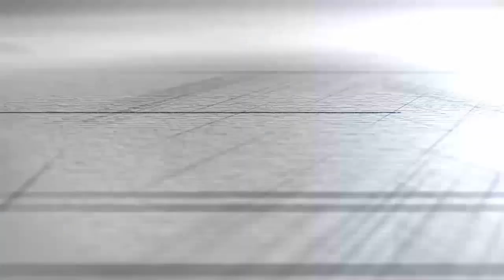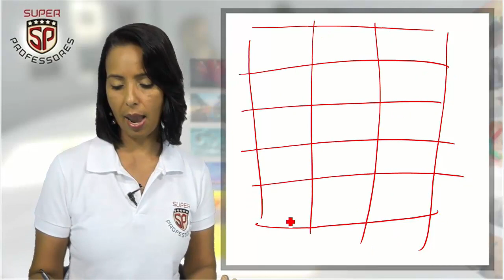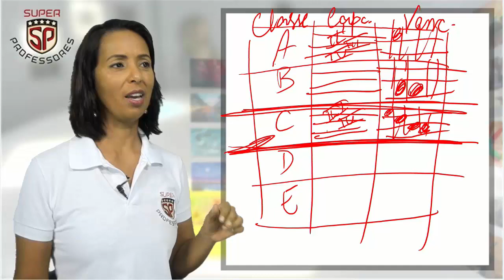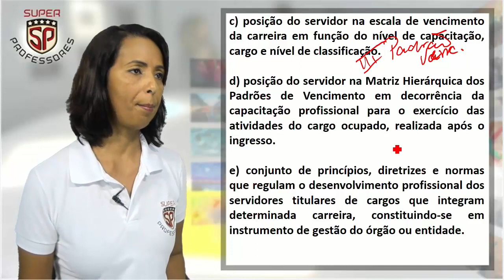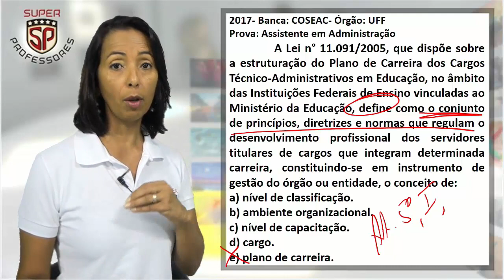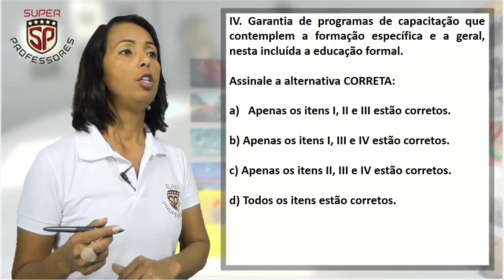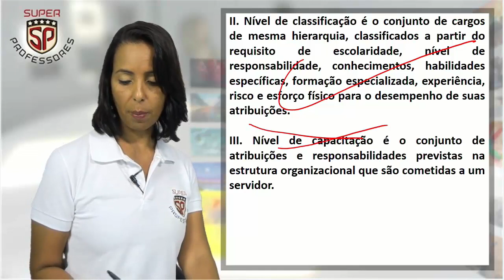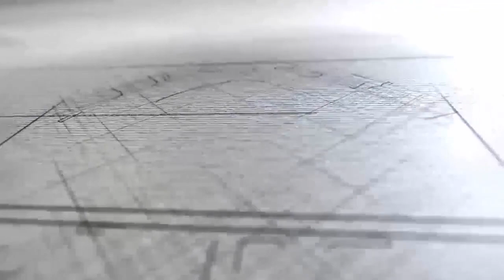Lei 11091.2005 - professora Claudete Pessôa - Questões 01